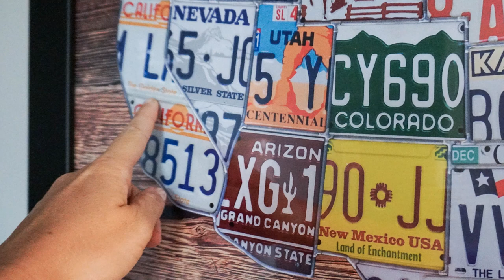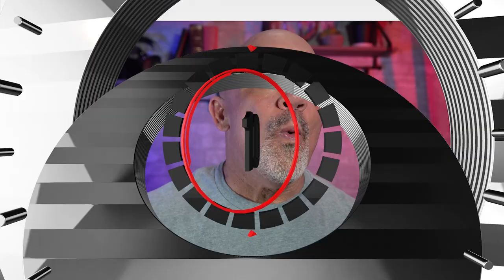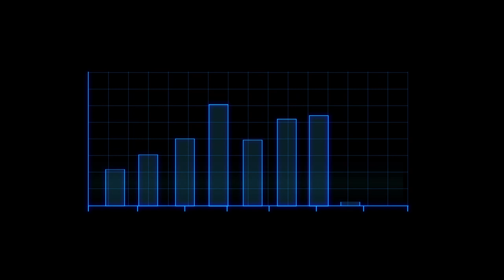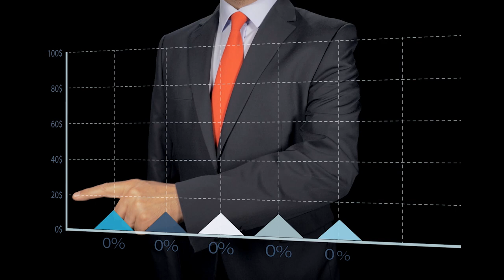10 BEST STATES To Live In The US 2023 - #1 Is SHOCKING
What are the Top 10 Best States To Live In 2023?  We break down the best states based on all the data including affordability, opportunity, economy, crime and safety, healthcare, and education to determine what is the best state to live in.

But does the data lie, do the numbers tell the whole story?  I'm not so sure based on the number 1 state on the list.  Watch and leave your opinion in the comments.

Relocating to a new state? New city? 🚚 🏡
Let's discuss:

Anthony Candella, JD - BS.146160
Keller Williams Realty The Marketplace - The Candella Group